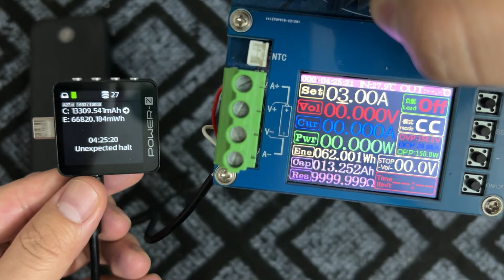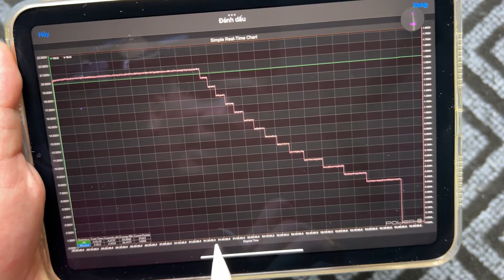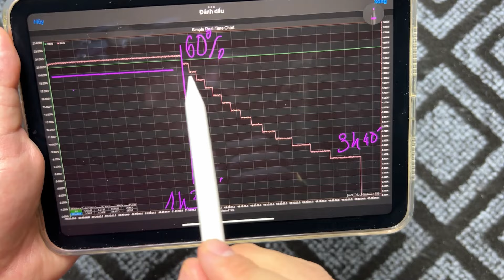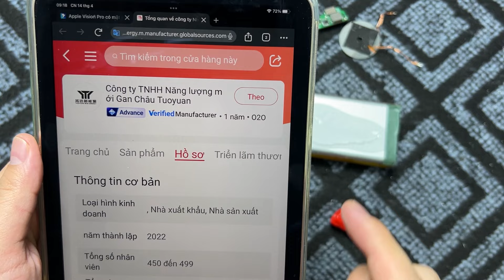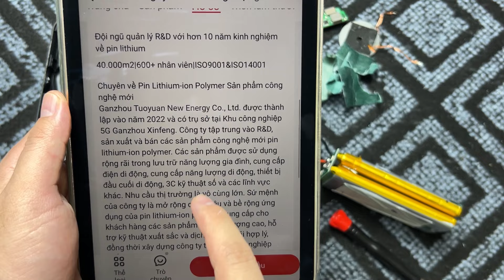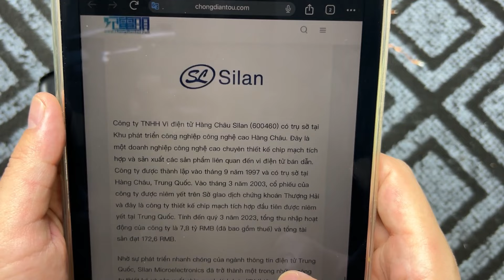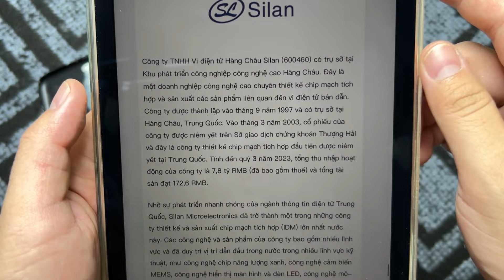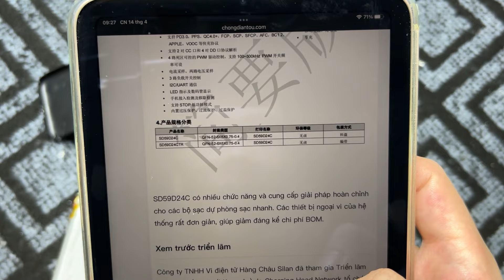GIÁ HỦY DIỆT : sạc dự phòng ROCOREN 35W 20000mAh - chỉ 2 trăm rưởi mà "chất" thế này ? NHƯNG . . .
Link nhóm Cuồng tai nghe TWS, anh em tham gia giao lưu chia sẻ với mình nha

Rocoren 35W 20.000mAh cho anh em nào vẫn muốn lên thuyền

- Ugreen PB311 đang sale giá tốt anh em ơi